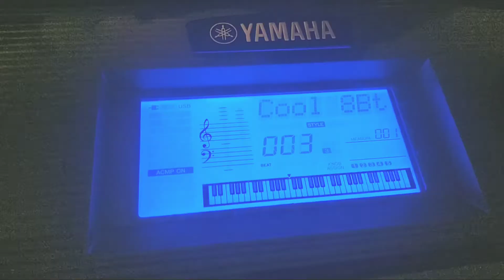CYPIS- BIAŁY WĘGORZ//TUTRIOAL KEYBOARD